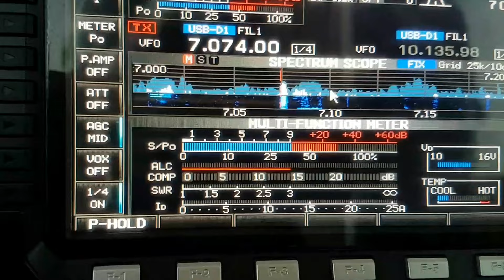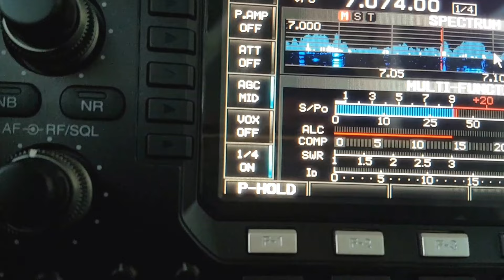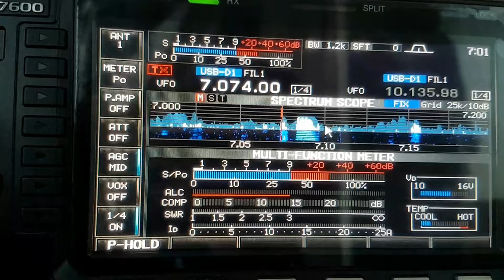TY2CD, Benin AFRICA , 7MHz, FT8, Worked by HL2WA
Benin AFRICA, 40m Band, FT8, SPE EXPERT 1.3K-FA, 40/80m Multi Dipole Antenna, IC-7600, Worked by HL2WA